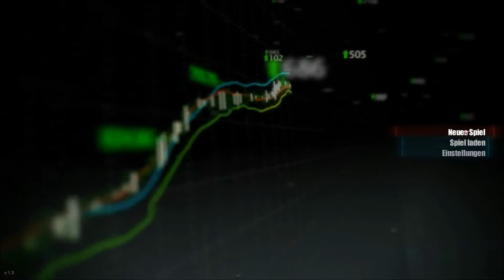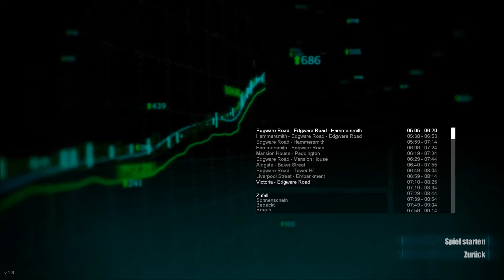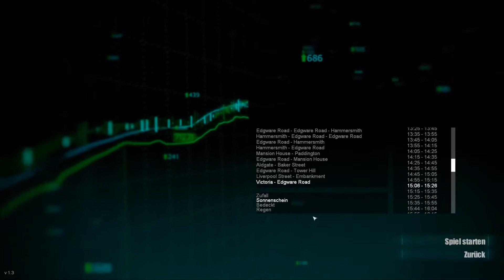#023 Let´s Play World Of Subways Vol. 3 - Die letzte Fahrt im Londoner Untergrund - ENDE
World Of Subways Vol. 3 / Kommentar von Thomas

WorldGameplay bei Facebook, Skype & Steam:

Oder auch bei Youtube abbonieren!
Skype: WorldGameplay
Steam: WorldGameplay